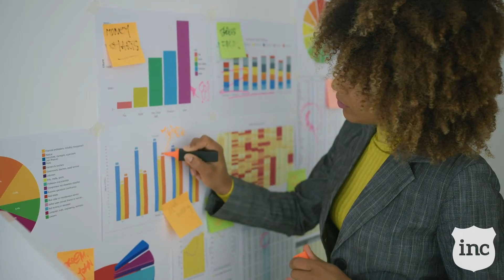How to Start a New Business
There's never been a better time to start a business.

Here are some tips on how to start a business:

1) Decide your product/service offering
2) Set up an LLC or Corporation
3) Obtain your EIN
4) Complete business documents
5) Establish a business bank account
6) Write out a business plan
7) Create an online presence with a website